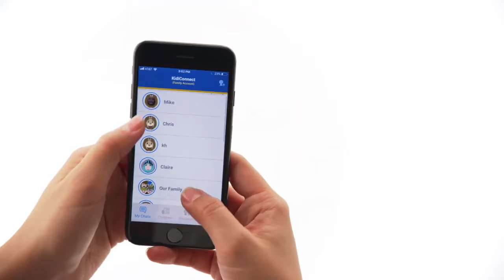KidiBuzz™ G2 Demo Video VTech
Digital explainer for a children's toy.